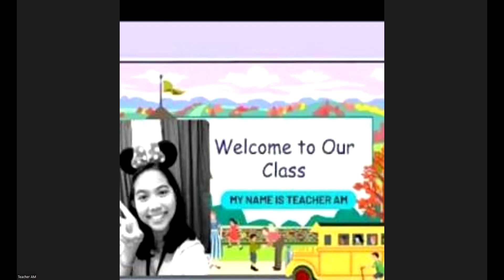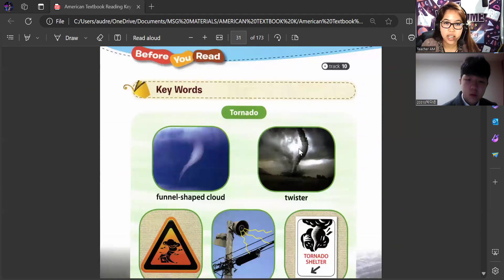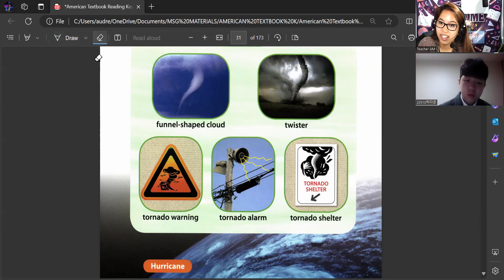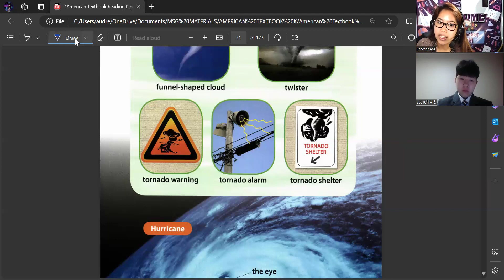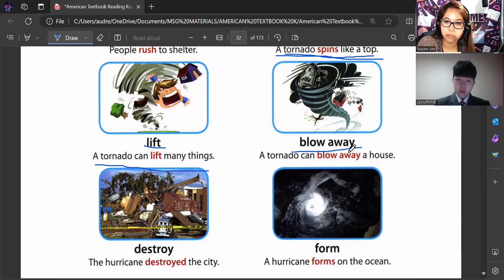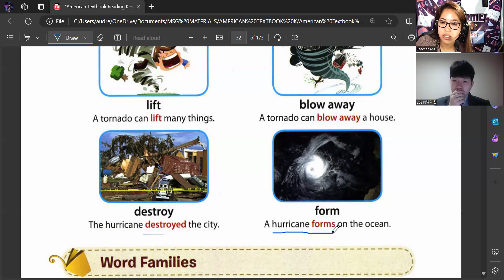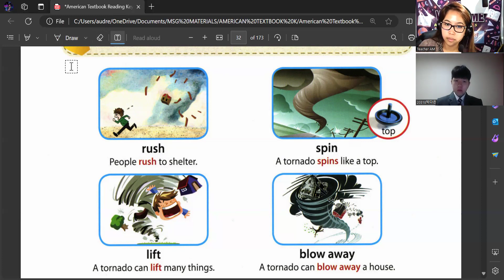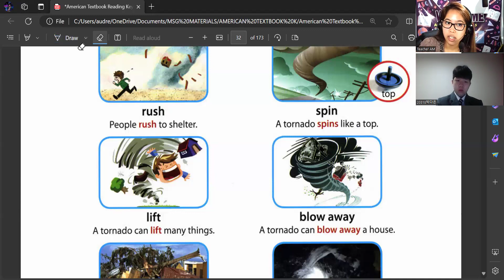ALVIN- AMERICAN TEXTBOOK READING KEY 3- MARCH 4, 2024